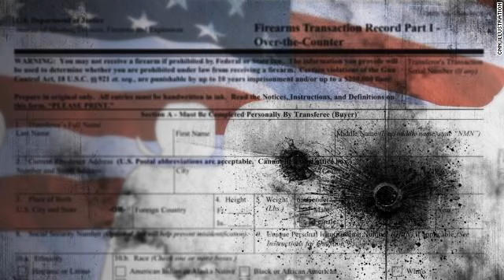Do We Love Our Guns More Than Our Children?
I remember how someone saw and called a teacher; how someone got her to the ground and disarmed her. I remember how two men lifted her small body and carried it out of the school, and out of our lives.  We were, that day, all spared, and we went on living. That was in 1988, during the same school year the nation was rocked by the Stockton massacre -- the first large shooting on a public school campus, a shooting that took place a few hours from my town. We lived in the vibration of that fear. And as kids, we asked our parents why this would happen, and how to make it better.